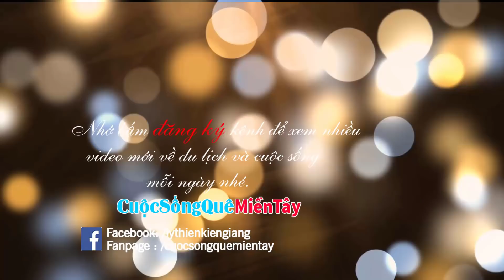Xây nhà tình thương cho gđ Chú Hên, hỗ trợ người nghèo mua gạo | Từ Thiện Miền Tây 1/4/2020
Cuộc Sống Quê Miền Tây  xin giới thiệu video Xây nhà tình thương cho gđ Chú Hên, hỗ trợ người nghèo mua gạo | Từ Thiện Miền Tây 1/4/2020